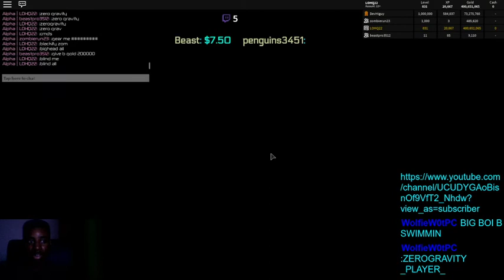[ROBLOX WARRIOR'S DEMAND] WILDNESS XD